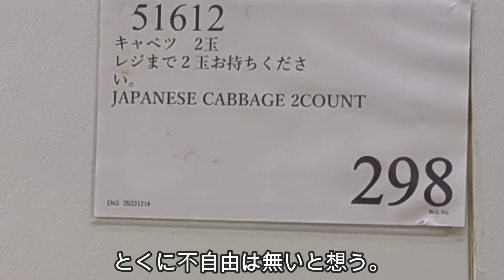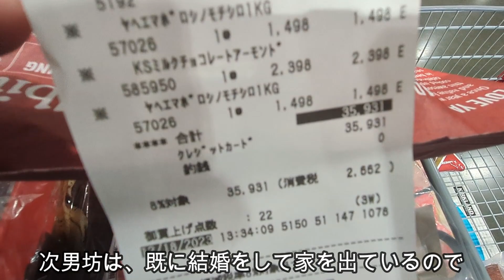【宙次郎の爺さん歩】COSTCOコストコ新三郷店での「買い納め」年内の「コストコ」での買い物は、今日が最後となりそう。2023年も残すところ、後わずか… 日を追う毎に混雑が予想されるので今日がラスト！